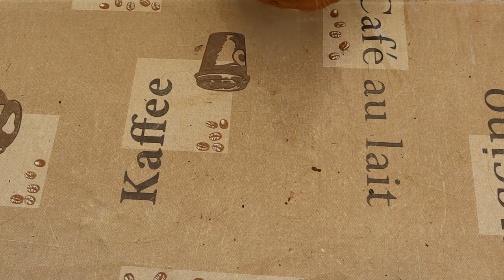Popcornmais Duell -. Peaceful - vs -Michi Die Ernte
Das Popcorn Mais Duell danke Kerstin für die Herausforderung nehme ich sehr gern an meine Pflanzen sind auch Ernte reif . Und hier ist das Ernte Video!
Grüße Michi
Hier zu Peaceful little Button